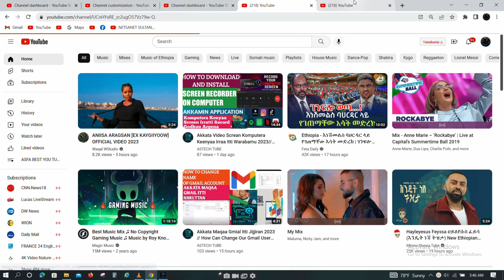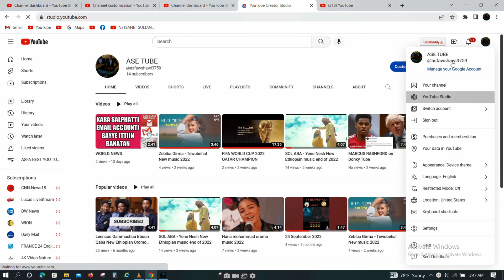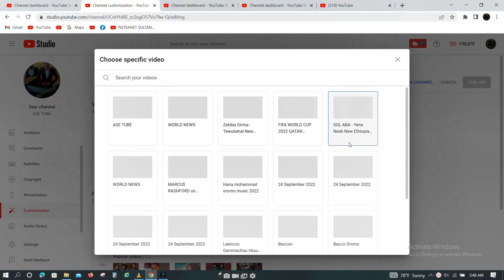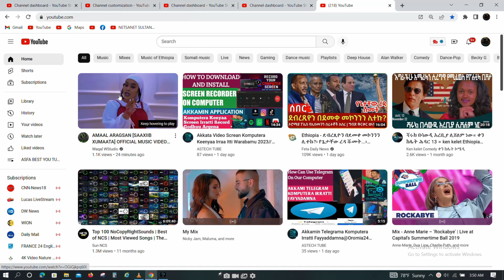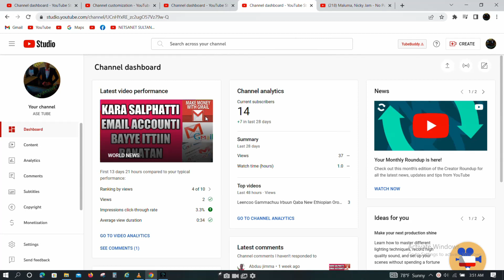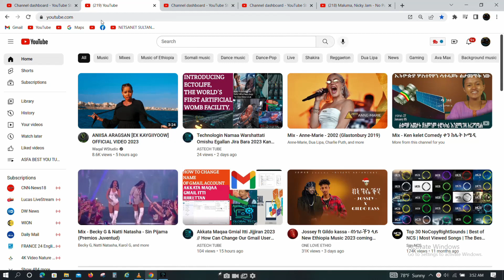Akka Sabscriberin Keenya Hin Irrane Fi Sa'a Nuf Dawwatame Hin Irranef Wan Guttachu Qabnu